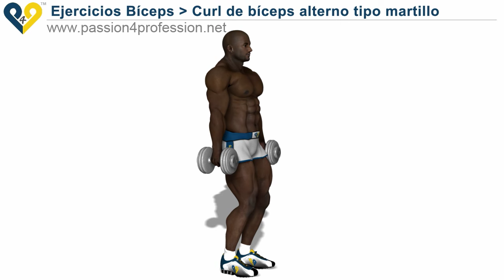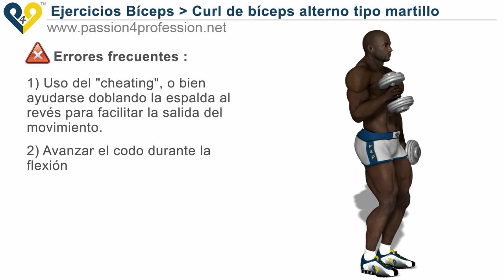Curl de bíceps alterno tipo martillo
Curl de bíceps alterno tipo martillo : es un ejercicio ideal para el bíceps para aumentar la masa muscular, aumentar al máximo los brazos y conseguir los músculos bíceps  explosivos!